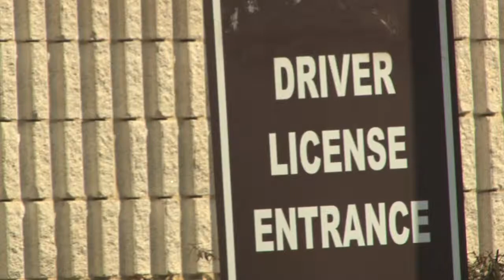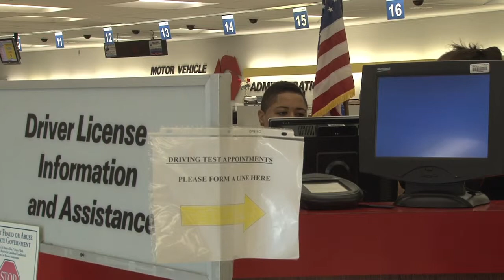Undocumented Drivers: Maryland Lawmakers Push for Undocumented Residents to Keep Licenses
ANNAPOLIS -- The House Judiciary Committee hears testimony on a Senate bill allowing undocumented residents to obtain and renew driver's licenses.